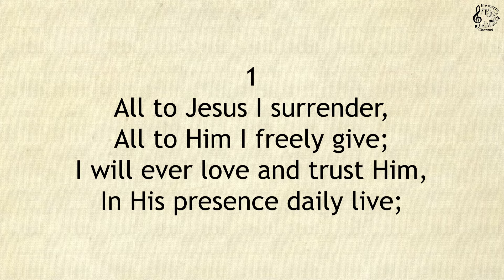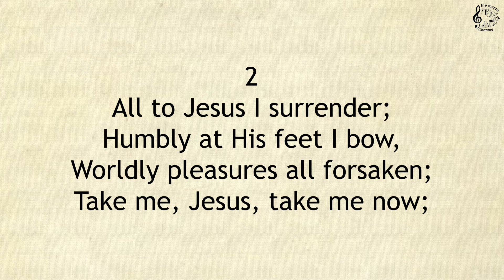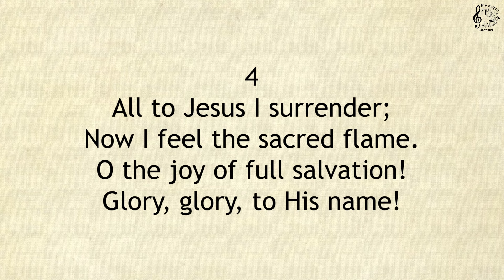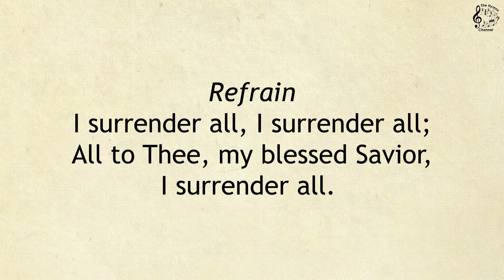309 I Surrender All || SDA Hymnal || The Hymns Channel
309 I Surrender All

Tune / Metric: 8.7.8.7.Ref.
Author: J. W. VanDeVenter, 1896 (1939)
Composer: W. S. Weeden (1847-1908)
Topic: Consecration